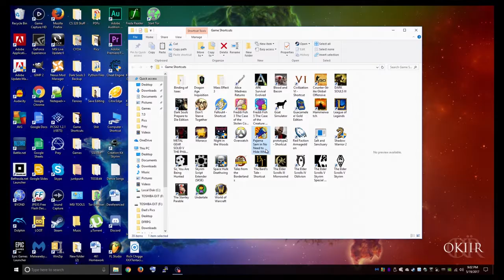Pajama Sam - Part 1 - Sock Quest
We start a whimsical journey into the horrific darklands that lie in every child's closet.